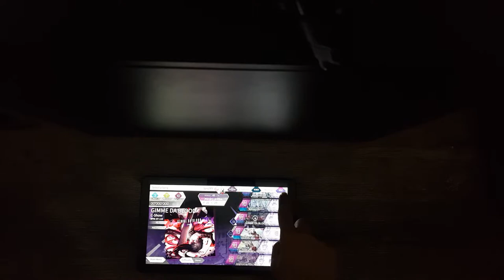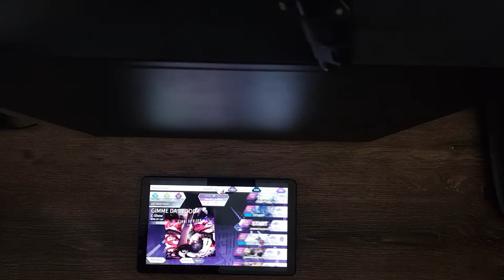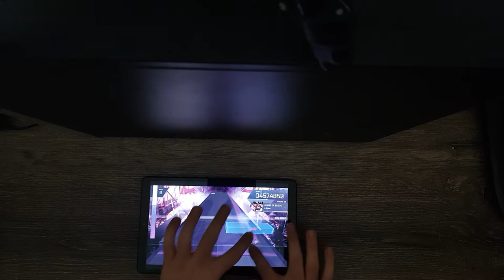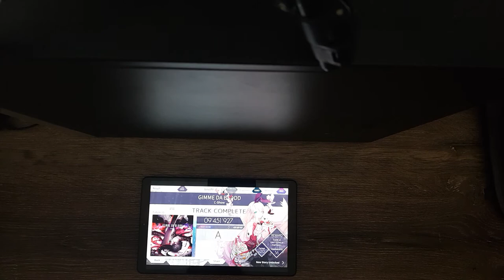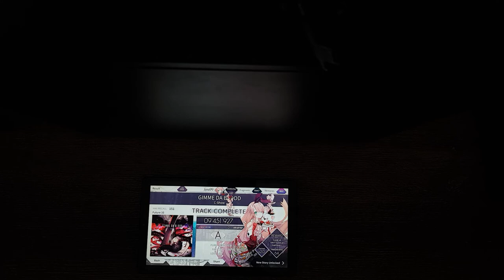[Arcaea] GIMME DA BLOOD sightread